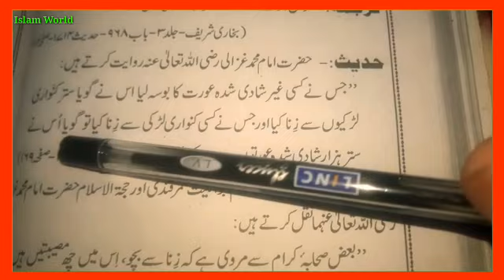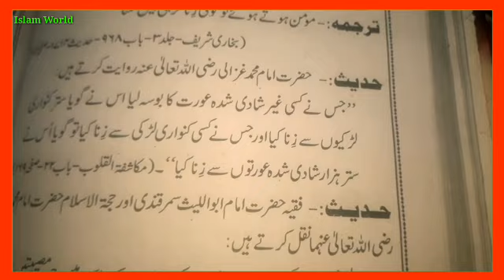आप अपनी Girl friend के साथ करते हो ये काम तो जान लो आप के साथ क्या होने वाला ह